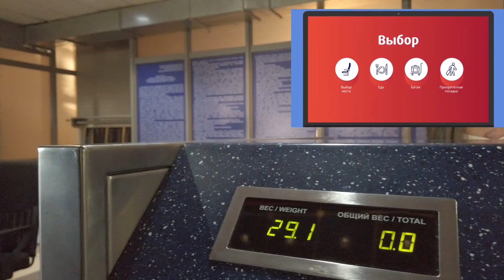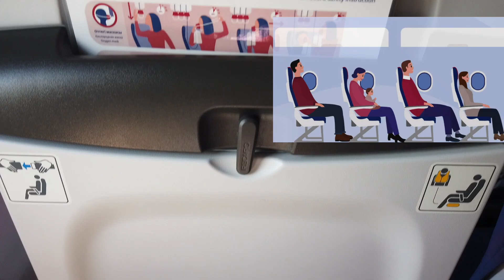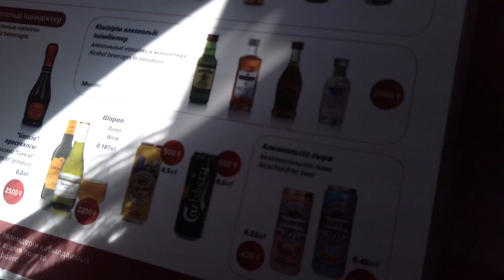FLYARYSTAN - НА ЧЕМ ЭКОНОМИТ ЛОУКОСТЕР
В этом видео я рассказываю все, что нужно знать о авиакомпании FlyArystan - первом казахстанском лоукостере (lowcoster):  На чем экономит FlyArystan? Почему такая низкая цена? Летает ли перевозчик на старых и плохих самолетах? Отражается ли цена на качестве сервиса?

Есть ряд факторов, которые влияют на себестоимость билетов - обо всех я расскажу в этом видео!

Тестируем FlyArystan в полете, а также изучаем обстановку в аэропортах после карантина и узнаем есть ли новые требования и проверки при перелетах.